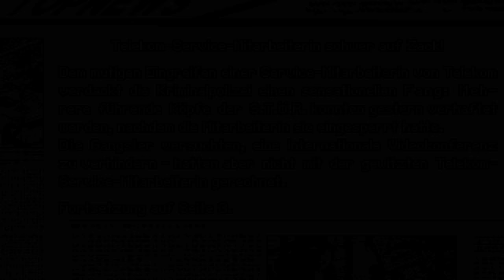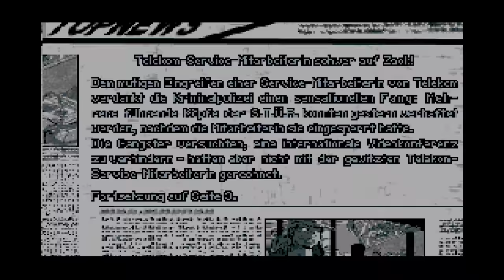Das Telekommando kehrt zurück 📞 06: Bürokauffrau-Skills Deluxe (Ende) ─ Let’s Play Telekommando II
🔻 Wichtige Links & Infos 🔻

𝗩𝗘𝗥𝗪𝗔𝗡𝗗𝗧𝗘 𝗟𝗣𝘀

𝗦𝗣𝗜𝗘𝗟𝗕𝗘𝗦𝗖𝗛𝗥𝗘𝗜𝗕𝗨𝗡𝗚

Süße kleine Wesen, welche sich ständig dem Tod entgegen stürzen... Lemmings!

Sie sind ein hochmodernes Unternehmen und benötigen Unterstützunge bei der Wartung und Reparatur Ihrer Telekommunikationsanlage?
Kein Problem! Die ultrakompetenten Klemptomanen der Deutschen Telekom sind stets für Sie zur Stelle, sofern sie Mo-Fr 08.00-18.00 Zuhause sind!
Wir klauen alles, fuschen überall drin herum und lenken jedem mit unserem Small Talk von der Arbeit ab. Aber keine Sorge, das bedeuetet nicht, dass wir wissen was wir tun!

Aber mal im Ernst: Das Spiel ist für ein kostenloses Werbespiel unglaublich gut gemacht. Da hab ich schon schlechtere komerzielle Titel gespielt. Bonuspunkte für coole Retromusik

• Das Telekommando kehrt zurück (1993)
• Genre: Point & Click Adventure, Werbespiel
• Blind: Ja
• Plattform: PC / DOS

• Grafik: MCGA
  ◦ 320x200 Pixel
  ◦ 256 Farben
  ◦ ~70 FPS

• Audio: Sound Blaster
• Systemvoraussetzungen:
  ◦ CPU: 286er (Intel 80286, 4-25 MHz)
  ◦ RAM: 640 KB

• Weitere Plattformen: Amiga
• Entwickler: Freelance Development
• Publisher: Deutsche Telekom, Art Department Werbeagentur GmbH

𝗛𝗜𝗣𝗣𝗘 𝗛𝗔𝗦𝗛𝗧𝗔𝗚𝗦

Alle Level vom Retro DOS Spiel Telekommando II brauchen Hashtags, um bei deutschen Retro Let's Plays vorne mitzuspielen